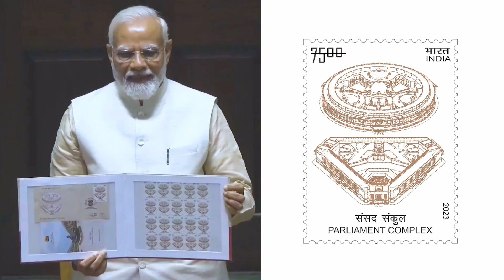Commemorative stamp released by PM Shri Narendra Modi Ji on the new Parliament complex.